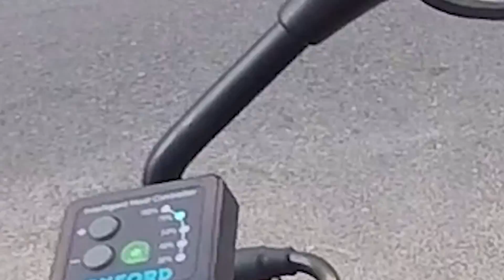ERSTES MAL MIT SOZIUS FAHREN